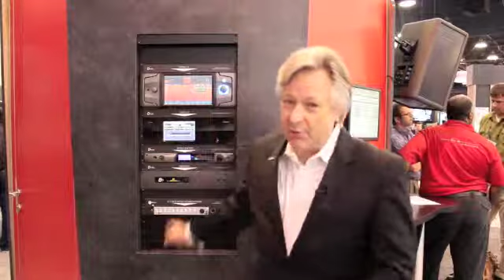SCMS Broadcast - Telos-Omnia at NAB 2012 - Las Vegas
Telos-Omnia shows us some of it's best product.